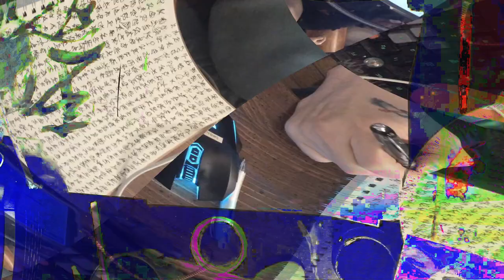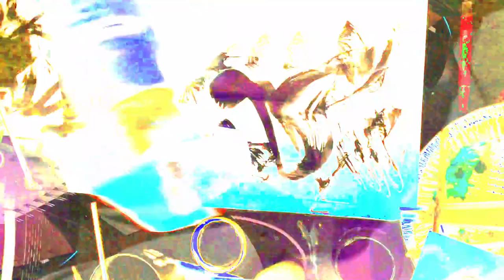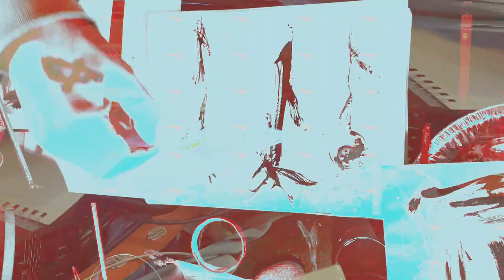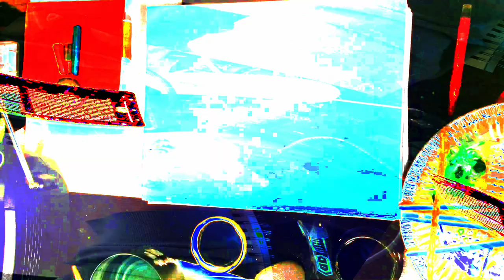[EPILEPSY WARNING] Movie 24 02 15 16h00m48s